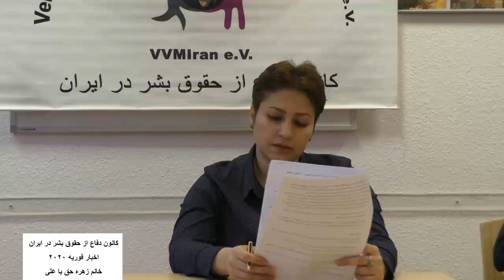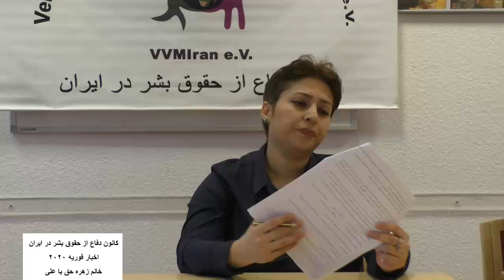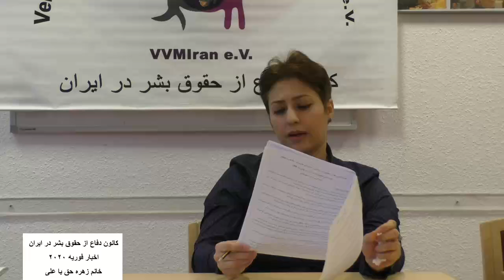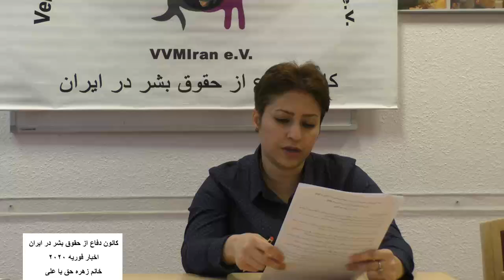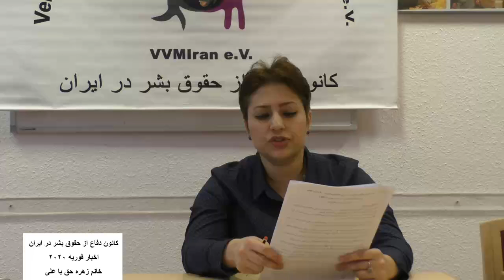بررسی موارد نقض حقوق بشر در ایران؛ بهمن ماه ۱۳۹۸(زهره حق با علی)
جلسه ماهانه نمایندگی هامبورگ در تاریخ ۲۳ فوریه ۲۰۲۰ در ساعت ۱۲ به وقت اروپای مرکزی با حضور تعدادی از اعضاء نمایندگی هامبورگ و همچنین جمعی از ایرانیان مقیم هامبورگ و همکاران در اتاق پالتاک در دفتر نمایندگی برگزار گردید